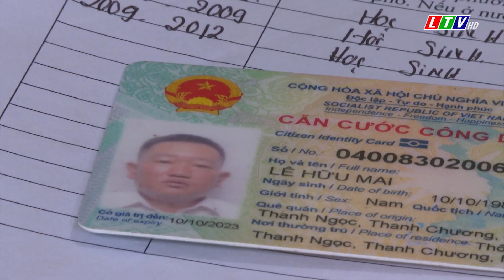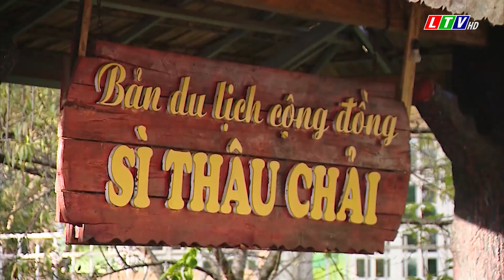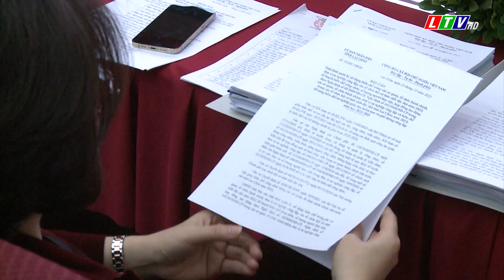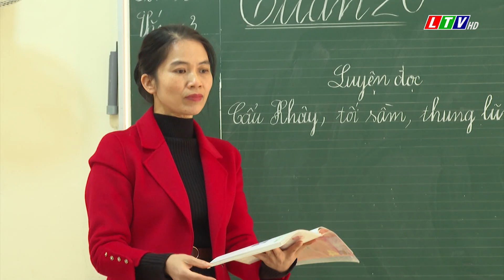Tin tức thời sự Lai Châu sáng, ngày 31/01/2023